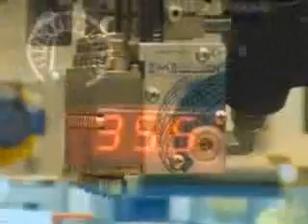Maincer - Plotter para aplicación de adhesivo termofusible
This device has been conceived for the mesh-mount of ceramic tiles, marble, glass, etc., which may need a structural hitching in order to avoid their fall or stick-off. Consequently, this device creates a PUR (Reactive Polyurethane) lace mesh spread directly on the piece, without needing the traditional additional mesh.
Working system description:

We locate the piece on the conveyor belt and it goes automatically to the plotter area.

After introducing a specific mesh design in the software (dimensions, PUR lace diameter, etc.) the plotter starts to design the mesh on the piece.

The meshing process consists on spreading Reactive Polyurethane (with up to six different pistols on the plotter head) by means of a VPail spreading device.

Finally, after the mesh creation, the transport system takes the piece out and after 10 minutes the pieces is ready for handling
Productive advantages of the PUR mesh-mounting.

The reactive polyurethane mesh mounting system offers different advantages versus the traditional mesh-mounting systems:

•This system offers the possibility of programming the mesh size typology for a wide range of products.

•The reactive polyurethane lace offers high strength reliability with a reduced spreading quantity of material.
•The mesh-mounted piece is ready for handling after 10 minutes without any drying system.
•The fire-proof PUR properties make this material an excellent solution for the mesh-mounting of ventilated façades.
•The gluing PUR properties offer the possibility of using this device gluing piece works with high strength results.